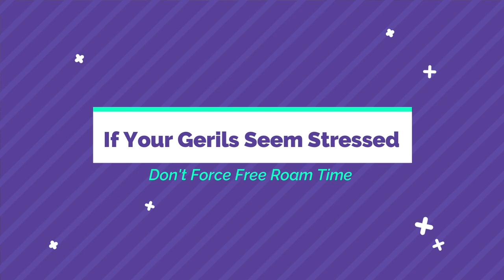Gerbil Basics- Out Of Tank Time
Hey my fellow gerbil lovers, and welcome back to The Gerbil Vine ! Out of tank time can be very important if your gerbil lacks enrichment, doesn't have a wheel, and lives in a smaller environment. Free-roaming can be very beneficial to the overall well-being of your gerbil. Make sure you pay attention to your gerbil's cues!

(please)

xo